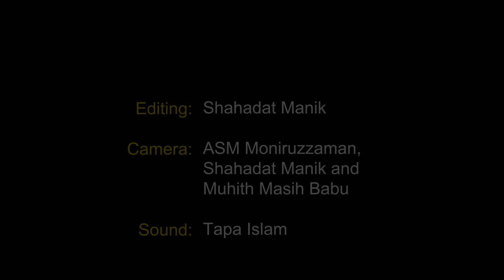Refat Bita - বাড়ির কাছে আরশী নগর - Barir Kache Arshi Nagor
Refat Bita - বাড়ির কাছে আরশী নগর - Barir Kache Arshi Nagor - Jalsha 13
When: Saturday 11 August 2018, 6:30 pm
Where: Taylor Primary School, Marconi Crescent, Kambah, ACT 2902

Musicians performing:

Refat Bita (Vocal)

Hasan Zayeed (Guitar)
Rana Khan (Guitar)
Mohammed Khan Mintoo (Bass)
Abhijit Dan (Tabla)

Sound: Tapa Islam

Jalsha is purely a non-profit initiative to promote sub-continental music through live performances.Jalsha is supported by Dhrupad Australia and Priyo Australia.

বাড়ির কাছে আরশী নগর
(একঘর) সেথা পড়শী বসত করে-
আমি একদিনও না দেখিলাম তারে।।
গেরাম বেড়ে অগাধ পানি
নাই কিনারা নাই তরণী পারে,
বাঞ্ছা করি দেখব তারে
(আমি) কেমনে সেথা যাই রে।।
কি বলব পড়শীর কথা,
হস্ত পদ স্কন্ধ মাথা নাই-রে
ক্ষণেক থাকে শূণ্যের উপর
(ওসে) ক্ষণেক ভাসে নীরে।।
পড়শী যদি আমায় ছুঁতো,
যম যাতনা সকল যেতো দূরে।
সে আর লালন একখানে রয়-
(তবু) লক্ষ যোজন ফাঁক রে।।